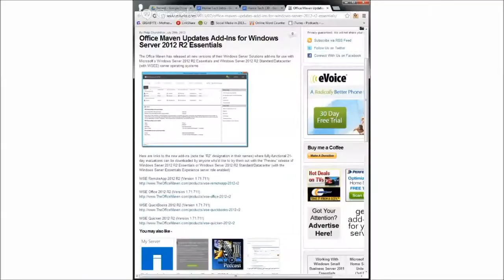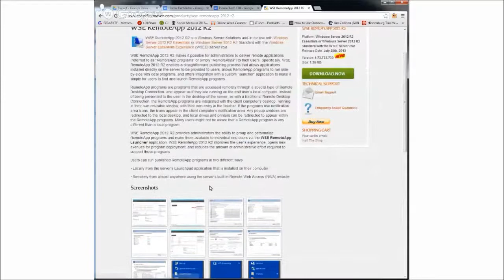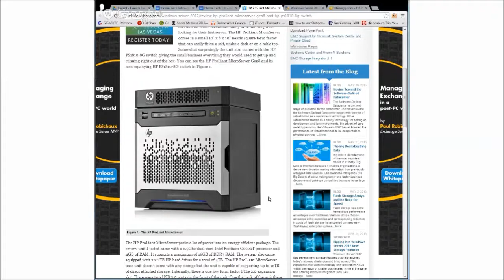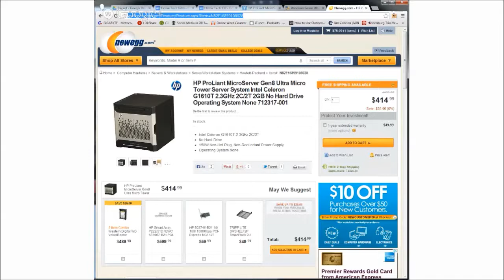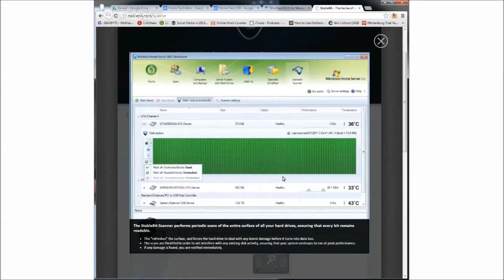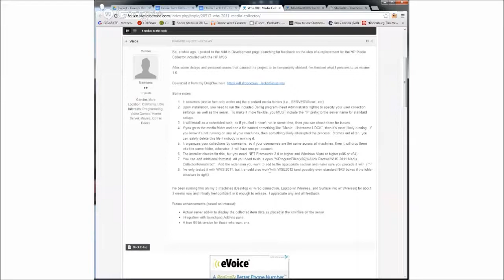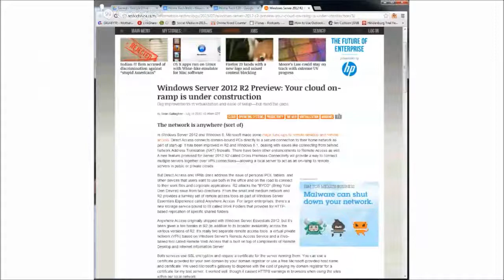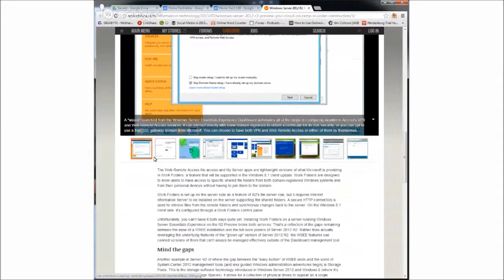Windows Server Solutions add-ins by Office Maven, HP Proliant Microserver G8, StableBit Scanner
Jim (@jcollison) is joined this week by Christian Johnson (@TheWizBM) and Windows Home Server MVP John Zajdler (@Dieharder) for Home Tech episode #130

With John Zajdler on the show, you know we are going to talk some about Home Servers!  We also catch up with Christian and here about his new plans for the fall as well as some big announcement from Jim.  It's a jam packed show, so let's get started!